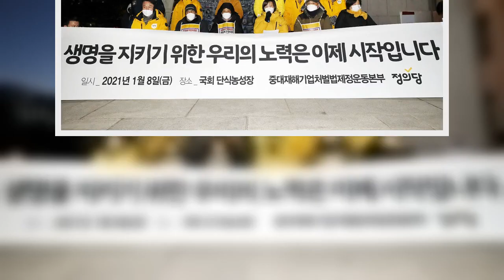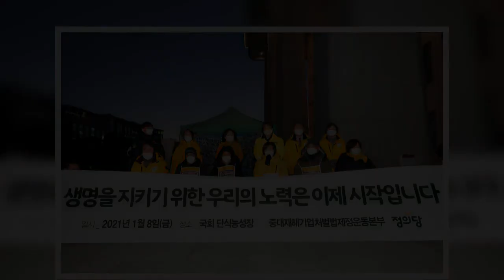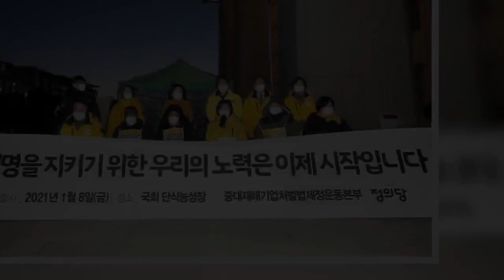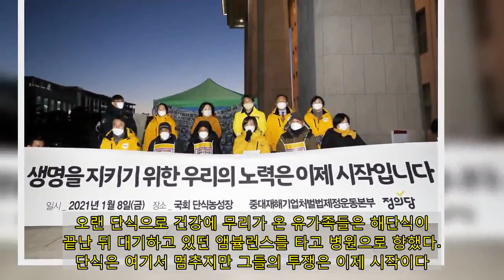중대재해법 ‘뒷걸음질’에 곡기 끊은 얼굴들은 까매져갔다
중대재해법 제정을 촉구하며 지난달 11일부터 단식에 들어갔던 고 김용균씨의 어머니 김미숙(왼쪽 셋째)씨가 8일 저녁 중대재해처벌법 제정안이 8일 국회 본회의를 통과한 뒤 국회 본관 앞 농성장에서 연 해단식에서 눈물을 닦고 있다. 왼쪽은 고 이한빛 피디의 아버지 이용관씨, 오른쪽은 강은미 정의당 원내대표. 강창광 선임기자 말 많고 탈 많던 ‘중대재해처벌에 관한 법’(중대재해법)이 8일 국회 본회의 문턱을 넘었다. 산업재해 희생자 유가족들이 29일 동안 곡기를 끊어가며염원했던 법 제정이지만 국회 본청 앞 단식 농성장에는 아쉬움이 가득했다. 법제사법위원회 논의를 거칠수록 뒷걸음질 쳐온 법조문이 한 줄 한 줄 마음에 걸린 탓이다.  이날로 29일째 단식 농성을 벌여온 정의당 지도부와 산업재해 희생자 유가족들은 오후 본회의에서 중대재해법이 최종 의결된 뒤 국회 본청 앞에서 조촐한 해단식을 열었다. 김종철 정의당 대표는 해단식에서 “국회에서 한파보다 더 차가웠던 건 더불어민주당과 국민의힘의 태도였다”며 “유족들은 다른 사람들은 내 자식처럼 희생되어선 안 된다며 곡기 끊고 찬 바닥에 앉았지만 거대 양당은 중대재해의 정의를 정하는데 꼬박 하루를 보냈다”고 아쉬움을 나타냈다.   강은미 정의당 원내대표(앞줄 왼쪽 셋째)가 8일 국회 본관 앞에서 열린 중대재해기업처벌법 제정 촉구 단식농성 해단식에서 발언하고 있다. 공동취재사진  “아무리 노력해도 용균이는 돌아오지 않지만…” 막판까지 투쟁을 이어온 유족들은 끝내 눈물을 보였다. 고 김용균씨 어머니 김미숙씨는 이 자리에서 “아무리 이렇게 노력해도 내 자식은 돌아오지 않는다. 다른 사람 살리겠다고 30일 가까이 끼니 굶어가며 우리를 죽여왔다”며 “왜 사람 살리는데 국가와 국회의원들이 앞장서서 막는지 모르겠다”고 말했다. 고 이한빛 피디(PD) 아버지 이용관씨는 중대재해로 떠난 희생자들의 이름을 하나하나 부르며 울먹였다. 이씨는 “사무치게 보고 싶은 그리운 나의 사랑하는 아들 한빛이와 용균이 그리고 모든 영령들, 함께 고통을 느끼며 죽지 못해 살아갈 수많은 유가족들께 중대재해법을 바친다”고 말했다. 제대로 된 중대재해법 제정을 위한 유족들의 투쟁은 막판의 막판까지 계속됐다. 김미숙씨와 이용관씨는 이날 오전 법사위 회의장에서도 “중대재해법 제정 청원을 냈는데 왜 청원자의 의견은 들어주지 않느냐”고 항의하다가 제지당했다. “단 한줄의 법조문이라도 다시 건지고 싶은 마음”에서였다. 시작할 때만 해도 단식이 이렇게까지 길어질 거라곤 유족들도 미처 예상 못 했다. 12월 임시회 종료일인 1월8일까지 단식이 이어지는 ‘최악의 경우’도 물론 생각했지만, 해를 넘기기 전에 처리될 거라는 희망 섞인 예측이었다. 유가족들이 맹추위 속에서 무기한 단식을 하고 있는 데다 여론도 법 제정을 강하게 지지하고 있었기 때문이다. 하지만 새해를 사흘 남긴 지난달 28일 알맹이가 쏙 빠진 ‘정부안’이 국회에 제출되자 “도저히 단식을 멈출 수 없는 상황”이 됐다. 줄곧 농성 천막을 지킨 강은미 의원실의 장화동 보좌관은 기대가 와르르 무너지던 그 순간을 “옆에서 지켜보기도 미안하고 힘들었던 때”로 기억하고 있었다. 장 보좌관은 “곡기를 끊은 몸도 연말 처리를 예상했는지 새해를 맞이하면서 유족들과 강 의원의 몸 상태가 급격하게 나빠졌다. 하루하루 얼굴색이 까맣게 변해갔다”고 말했다. 단식 농성을 벌인 29일 내내 수많은 지지 방문이 이어졌고 언론의 주목을 받았지만 결국은 외로운 싸움이었다. 장태수 정의당 대변인은 “자식 떠나보내고 국회에서 싸우고 있는 유족들이 지독하게 외로워 보였다”라며 “정작 그 죽음에 책임져야 할 사람들은 말만 하고 행동은 느렸다. 그 무심함에서 오는 단절감이 유족들을 가장 많이 괴롭혔다”고 말했다.  김종철 “이제 다시 시작…‘갔다 올게’라는 약속 꼭 지켜드리겠다” 연말연시 텅 빈 국회를 쓸쓸히 지킬 땐 서러움마저 몰려왔다. 때가 때이니만큼 김미숙씨 입에서 ‘용균이’ 이름은 더 자주 나왔다. 정호진 정의당 수석대변인은 “연말로 갈수록 악으로 깡으로 버텼다. 어머님은 ‘이 법 통과된다고 용균이가 살아오는 것도 아니지만 나 같은 엄마는 다신 없었음 좋겠다’는 얘기를 계속하셨다”고 말했다. 오랜 단식으로 건강에 무리가 온 유가족들은 해단식이 끝난 뒤 대기하고 있던 앰뷸런스를 타고 병원으로 향했다. 단식은 여기서 멈추지만 그들의 투쟁은 이제 시작이다. 김종철 대표는 “이제 시작인 만큼 정의당이 부족한 부분을 보완하여 여전히 유예된 국민의 생명과 안전을 보호하고 한 사람이라도 더 살려내겠다. 제대로 된 중대재해법을 완성할 때까지 저희 싸움은 멈추지 않을 것”이라며 “국민 여러분이 매일 하는 ‘갔다 올게’라는 약속 꼭 지켜드리겠다”고 약속했다.